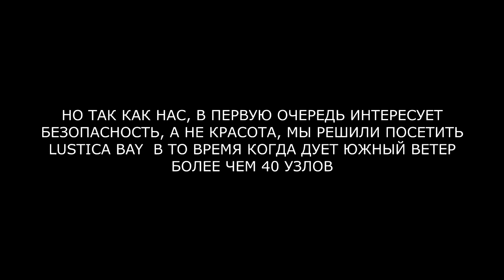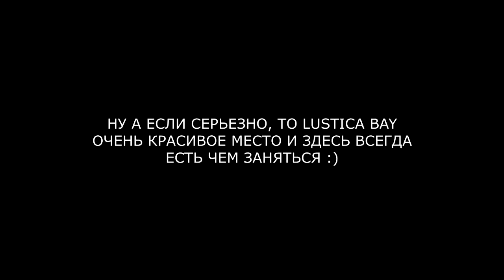Lustica bay - шторм, волны, ветер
В Черногории строится новая марина. Мы решили побывать в этом прекрасном месте, когда там дул южный ветер более 40 узлов. Веселое получилось мероприятия